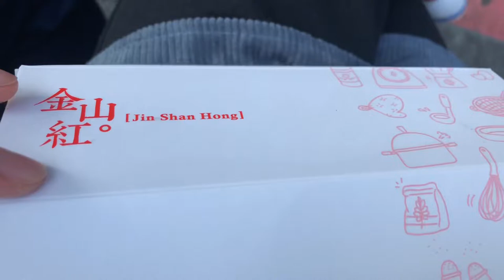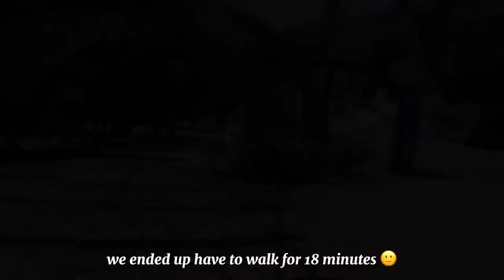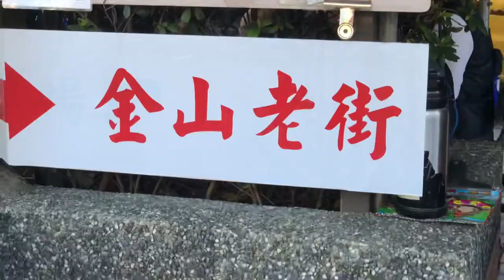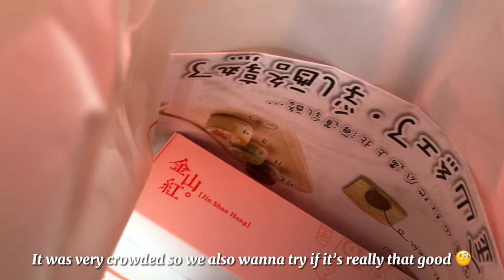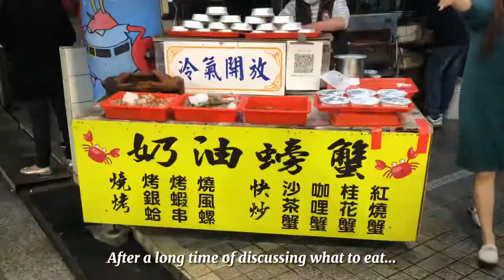DAILY VLOG | day trip to Keelung, Jinshan Old Street, Yangmingshan 🌅🌃 jalan-jalan ke Keelung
hi everyone!!
it’s been a month since I uploaded my last video. Sorry for the late upload ☹️ I’m busy with my small business lately !! Please kindly follow my baby @made.byu___ on IG if you are curious about what I’m selling HAHA
btw, here’s my digital diary on how the random trip happened and I ended up spending the day at Keelung 😂 I have a lot of fun and was very happy that day 🙈 last but not least, thank you for watching this video 💙 hope you enjoyed it!!